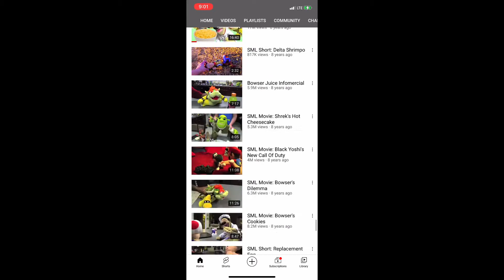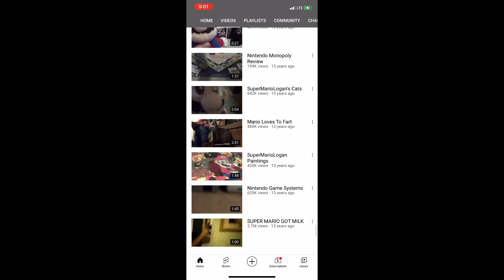Goodbye Old SML...